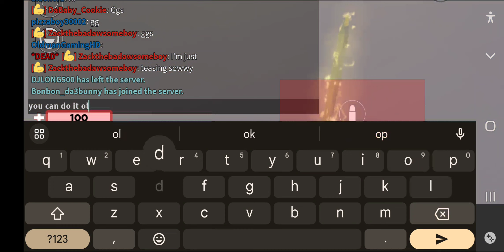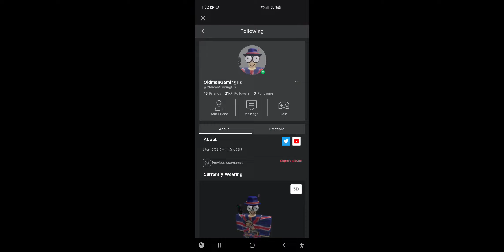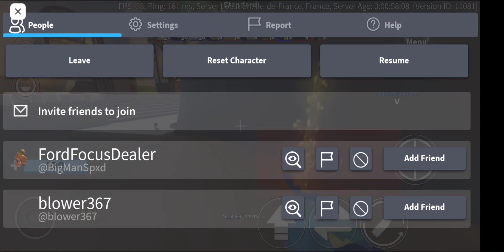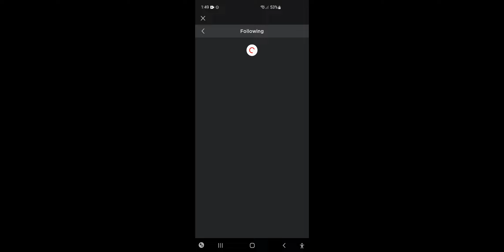Roblox Arsenal with OldmangamingHD Part 1